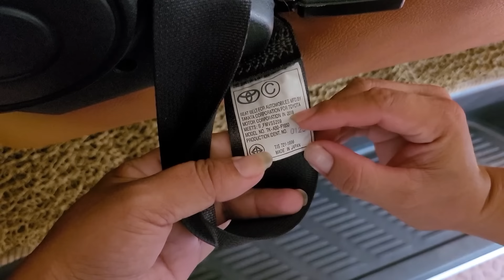yuav tau tsheb rau txiv lhuas nkawv lawm